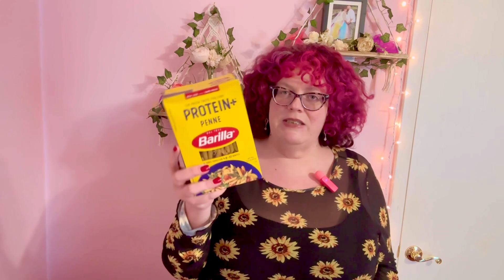Making the Viral Million Dollar Spaghetti Recipe for dinner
I had seen the million dollar spaghetti recipe all over the internet and knew I had to make it for dinner ! But I wanted to make the viral million dollar spaghetti recipe fit our dietary needs so I switched up a few things to make it a high protein and low sodium dinner recipe.

I present to you the healthy version of the viral million dollar spaghetti recipe !

Black Disposable Gloves
Dishwashing Gloves
Red Nail Polish
Top Coat Polish
Pink Cutting Board
Cast Iron
Cat Cast Iron Handle Cover
Squeeze Bottle
Clear Organizer for Pantry
Vital 7 Mushroom Powder
Gold Flatware
Gold Measuring Spoons
Rose Gold Serving Spoon
Cat Oven Mitts
Pink Wireless Microphone
Rainbow Sneakers